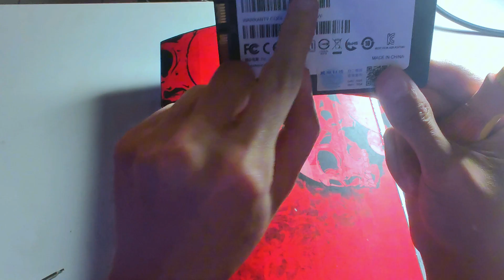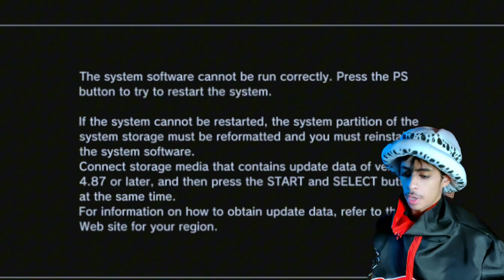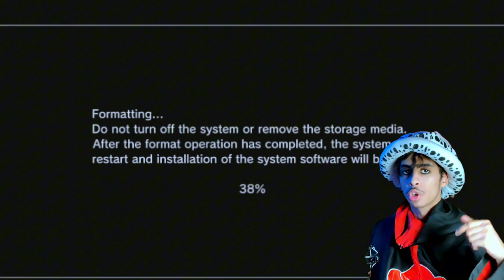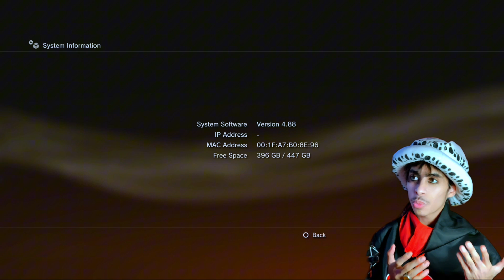تركيب هارديسك SSD لزيادة سعة التخزين وتحسين أداء بلايستيشن 3 في نفس الوقت| Installing SSD on ps3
طريقة تركيب هارديسك داخلي لجهاز البلايستيشن 3

تعتبر عملية تركيب هارديسك داخلي جديد لجهاز بلاي ستيشن 3 من الطرق الفعالة لزيادة سعة التخزين الخاصة بك، مما يتيح لك تخزين المزيد من الألعاب وحفظ الملفات. قد يبدو الأمر معقدًا للوهلة الأولى، ولكن باتباع الخطوات التالية والاحتياطات اللازمة، ستتمكن من إنجاز هذه المهمة بنجاح.
الأدوات والمواد المطلوبة:
 * هارديسك داخلي جديد بحجم 2.5 بوصة (SATA)
 * مفك براغي فيليبس صغير
 * مفك براغي مسطح صغير (إن وجد)
 * سوار معصم مضاد للكهرباء الساكنة (اختياري)
 * مساحة عمل نظيفة وخالية من الغبار
الخطوات:
 * إيقاف التشغيل وفصل الجهاز: قبل البدء، تأكد من إيقاف تشغيل جهاز بلاي ستيشن 3 وفصله تمامًا عن مصدر الطاقة.
 * الاحتياطات: ارتدِ سوار معصم مضاد للكهرباء الساكنة لحماية مكونات الجهاز من التلف.
 * فتح الجهاز: استخدم مفك البراغي فيليبس لفتح الغطاء الخلفي لجهاز بلاي ستيشن 3. قد تحتاج إلى استخدام مفك براغي مسطح صغير في بعض الأماكن.
 * تحديد موقع الهارديسك القديم: ابحث عن الهارديسك القديم المثبت داخل الجهاز. عادة ما يكون مثبتًا ببراغين.
 * فصل الكابلات: افصل الكابلات المتصلة بالهارديسك القديم بعناية. تأكد من ملاحظة كيفية توصيل الكابلات حتى تتمكن من إعادة توصيلها بشكل صحيح بالهارديسك الجديد.
 * إزالة الهارديسك القديم: قم بفك البراغين التي تثبت الهارديسك القديم وإزالته من الجهاز.
 * تركيب الهارديسك الجديد: ضع الهارديسك الجديد في مكانه وقم بتثبيته بالبراغين.
 * إعادة توصيل الكابلات: قم بتوصيل الكابلات بالهارديسك الجديد بنفس الطريقة التي كانت متصلة بها بالهارديسك القديم.
 * إغلاق الجهاز: أغلق غطاء جهاز بلاي ستيشن 3 بإحكام باستخدام مفك البراغي.
 * تشغيل الجهاز وتنسيق الهارديسك: قم بتشغيل جهاز بلاي ستيشن 3. سيطلب منك تنسيق الهارديسك الجديد. اتبع الإرشادات التي تظهر على الشاشة لإكمال عملية التنسيق.
نصائح إضافية:
 * نسخ البيانات: قبل البدء في عملية التركيب، قم بنسخ جميع البيانات المهمة من الهارديسك القديم إلى جهاز تخزين خارجي.
 * اختيار الهارديسك المناسب: تأكد من اختيار هارديسك داخلي بحجم 2.5 بوصة وواجهة SATA.
 * الاحتفاظ بالبراغي: احتفظ بالبراغي التي قمت بفكها لضمان إعادة تركيب الجهاز بشكل صحيح.
 * طلب المساعدة: إذا لم تكن متأكدًا من أي خطوة، فمن الأفضل طلب المساعدة من فني متخصص.
ملاحظات هامة:
 * قد تختلف عملية التركيب قليلاً بين طرازات بلاي ستيشن 3 المختلفة.
 * قد يؤدي فتح الجهاز إلى إبطال الضمان.
 * كن حذرًا أثناء التعامل مع المكونات الداخلية للجهاز لتجنب التلف.
خاتمة:
بمتابعة هذه الخطوات والالتزام بالاحتياطات اللازمة، ستتمكن من تركيب هارديسك داخلي جديد لجهاز بلاي ستيشن 3 بنجاح. ستتمكن بعد ذلك من الاستمتاع بمساحة تخزين أكبر وأداء أفضل لجهازك.
ملاحظة: يمكنني تقديم شرح أكثر تفصيلاً مع الصور والفيديوهات إذا كنت بحاجة إلى ذلك.

اذا كنت تريد معرفة المزيد شاهد المقطع واستمتع به و
اتمنى ان تنال على اعجابكم😊💓
والضغط على زر اللايك والضغط على زر التنبيهات ليصلك كل جديد وجميل وانشر المقطع في كل أنحاء المجره عشان تجينا المسره🥰🥰

كان معاكم اخوكم بوارو💝💝